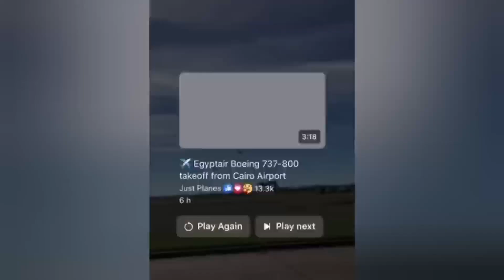Terrible mid-air Collision over Dallas during a WW2 air show